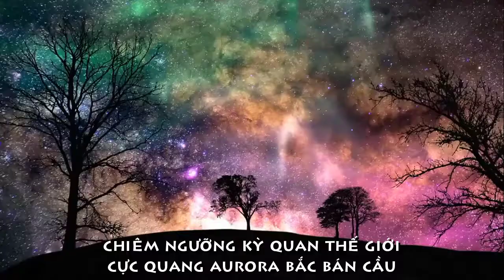[FULL HD]CHIÊM NGƯỠNG CỰC QUANG AURORA KỲ QUAN THẾ GIỚI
CHIÊM NGƯỠNG CỰC QUANG AURORA
KỲ QUAN THẾ GIỚI
PROMOVIES VIDEOKAR NS QUANG DAU